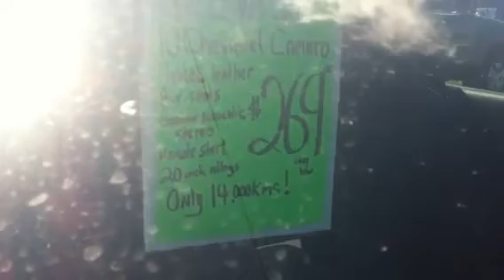SOLD - 2010 Chevrolet Camaro SS w/leather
Awesome Camaro SS with the
6.2L V8 engine!!

Loaded with dual power seats, leather interior,
remote start, retro gauges, air, cruise, power group, and
20inch wheels! Just like new with balance of GM warranty to 160,000kms!